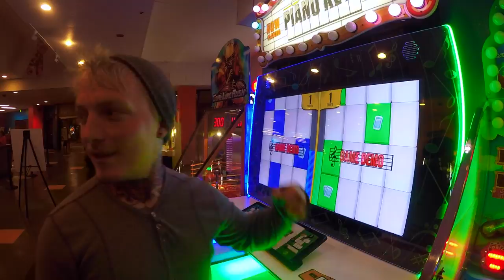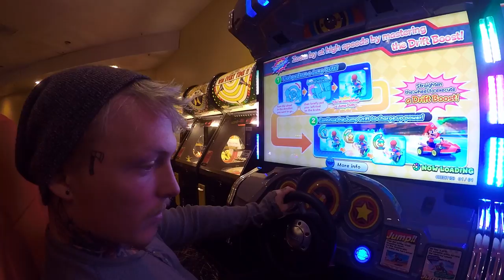ARCHERY AND BULL RIDING | Vlog016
fun times with Trinity and Shane at the arcade and we get to learn how to shoot a bow.